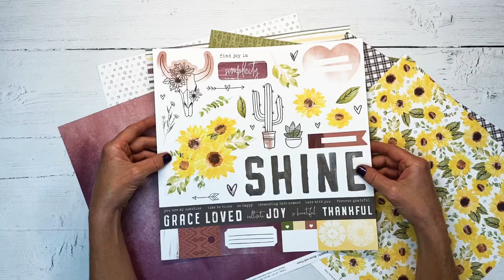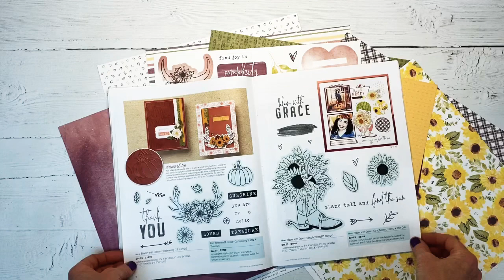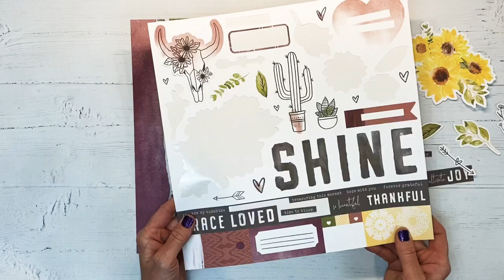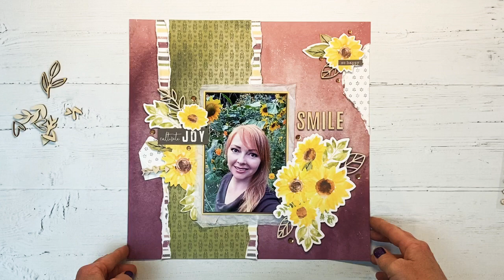Master Your Scrapbooking Skills with My Favorite Design Tips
In today’s video, I share my favorite design tips and tricks for building up embellishment clusters on your scrapbook layout.

Let’s Connect!

*** SUPPLIES ***